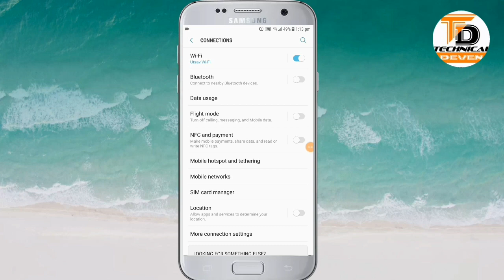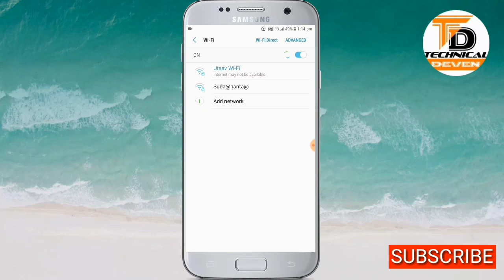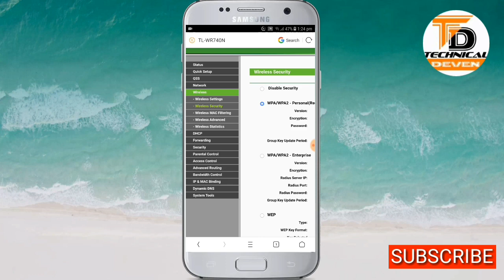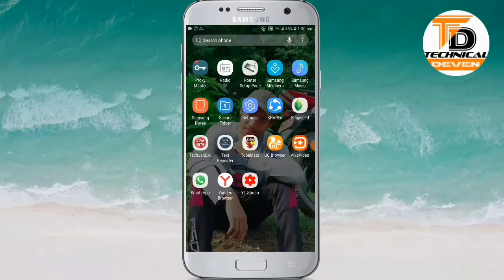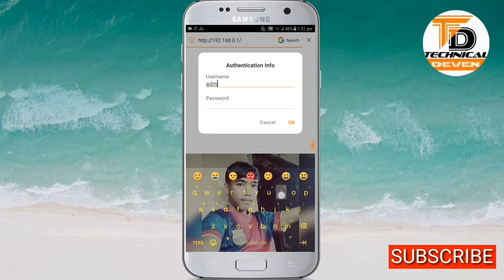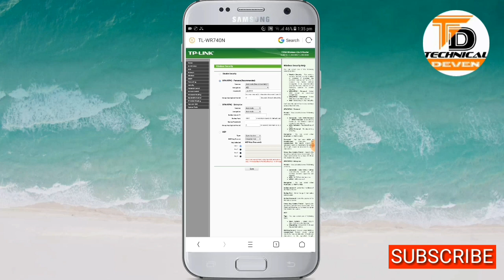How to know connected wifi password in mobile-- Connected WiFi को password थाहा पाउने तरिका नेपालि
In this today's world,mostly people are connected with wifi through their handset..but in most of the cases,they don't know how to view the password of any connected wifi from their mobile phone. So,In this video,I fully explained in two ways to know connected wifi password. So,If u also want to know then watch this video till end.

नमस्कार साथीहरू ! आजको यो video मा जुन wifi connected थियो/छ, त्यो wifi को password थाहा पाउने तरिका जान्नको लागि यो video पूरा हेर्नू होला । धन्यवाद !!!

कुनै जिज्ञासा् भए तल गएर comment box मा comment गर्नु होला । यस्का साथसाथै video लाई like पनि गर्दिनु होला । जय नेपाल 🇳🇵

TECHNICAL DEVEN(नेपाली)